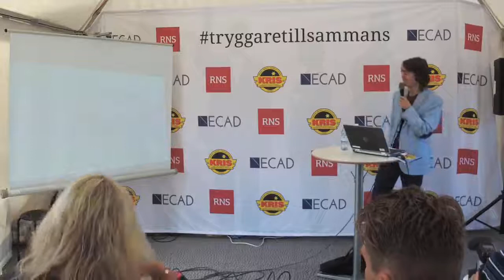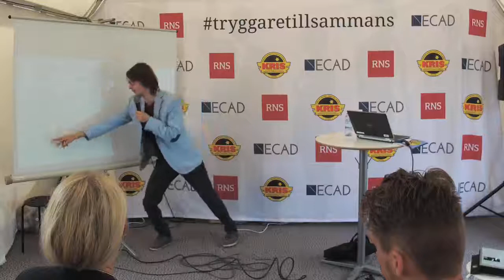ECAD i Almedalen - Utsatta områden, skjutningar och öppen narkotikahandel - hur hänger allt ihop?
Utsatta områdena karaktäriseras av en låg kollektiv förmåga att möta utmaningar från kriminella som ytterligare spär på en negativ spiral av otrygghet bland de boende. Öppen droghandel, skjutningar och bilbränder signalerar för de boende att lagen är satt ur spel. Hur bryter vi denna spiral?

Medverkande:   Manne Gerell, forskare
Moderator: ECAD - Nätverket Sveriges städer & kommuner mot narkotika

ECAD finns representerat under Almedalsveckan. Tillsammans med partners RNS och KRIS anordnar vi seminarier om narkotika- och missbruksfrågor.

Samtliga aktiviteter i år, 2-6 juli 2018, äger rum i vårt gemensamma tält med adressen Hamnplan, H208, "RNS/ECAD/KRIS-tältet".